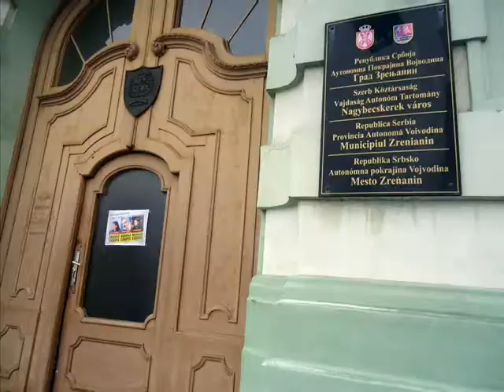Годишња награда НАЈБОЉЕ ИЗ БАНАТА Савиндан2013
Годишњу награду НАЈБОЉЕ ИЗ БАНАТА додељује сваке године на Савиндан Банатско удружење књижевника, ове године је једанаести пут се додељује и лауреати су: мр Христина Микић, др Милан Парошки и Јулијана Винцан. Свечани пријем у Плавом салону уприличио је Заменик градоначелника Зрењанина Чедомир Јањић. Свечано уручење награда у Народном музеју Зрењанин на Савиндан, 27. јануара 2013. Банатско удружење књижевника Банатска академија наука и уметности арт-пројект.рс